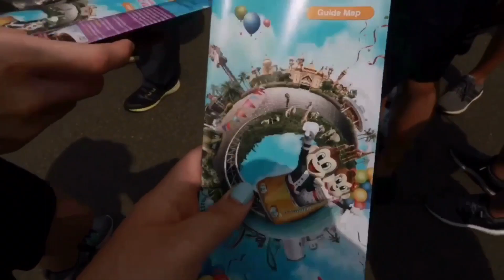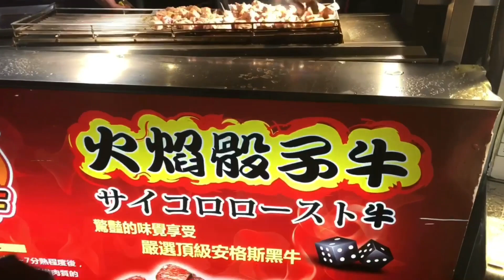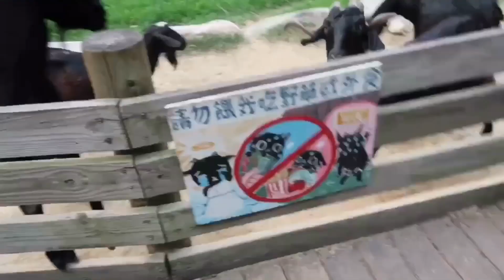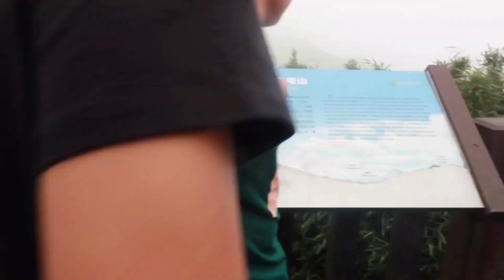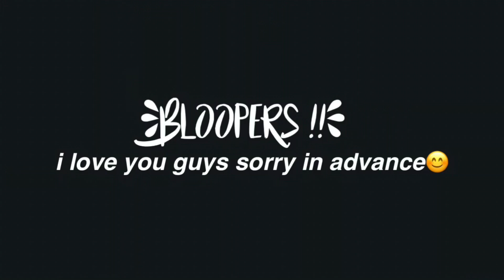My Taiwan experience🇹🇼(Night Market+Tourist spots and more!!)|Vlog 5|Shey Jasmine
hey guys!!hope you enjoyed this Taiwan Tour Vlog!!stay tuned for more vlogs in the future.Make sure to give this video a thumbs up 👍 and subsribe to my channel and dont forget to click the notification button to know when i upload next,I Love you guys 💓